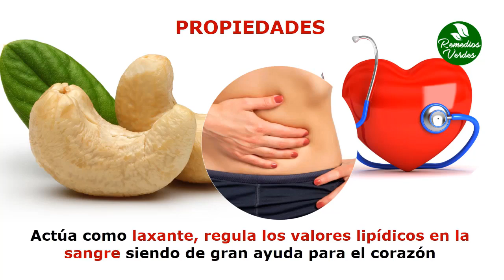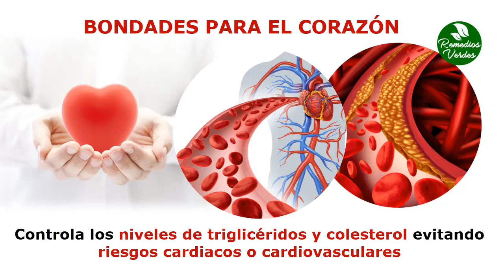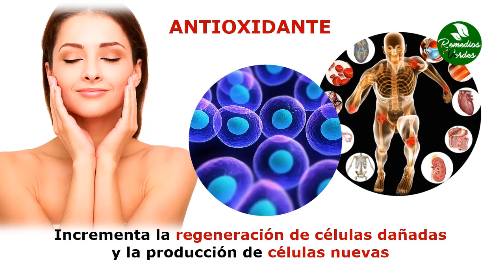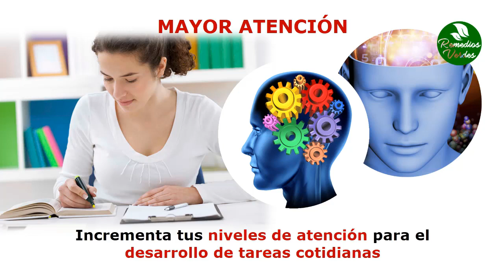Para Que Sirve La Nuez De la India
La nuez de la india es la semilla de la que muchos hablan por sus resultados en lograr la figura que les gusta, bajar de talla y sentirse mejor con su peso. Aquí te enseño cuales son sus propiedades para la salud por si te interesa.